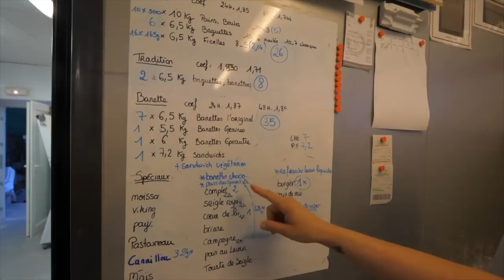Une journée en tant que boulanger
Merci au Ministère du Travail pour cette collaboration sur l’Apprentissage.
Si vous êtes apprentis, vous pouvez raconter votre propre expérience avec le hashtag DemarreTaStory pour contribuer à casser les clichés et idées reçues sur l’apprentissage.

Merci à Prescilla et Rémi pour leur accueil dans leur boulangerie "la Grange aux Pains" de Montigny-lès-Metz.
Et une dédicace particulière à Delphinouille.

Cette vidéo contient une communication commerciale